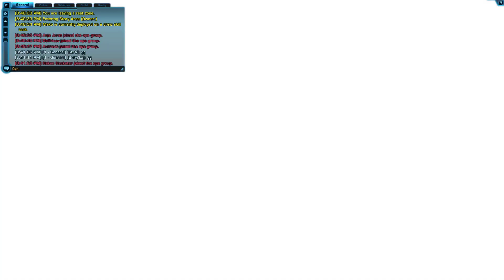Star Wars: The Old Republic: Bounty Hunter-Galactic Starfighter (Part 8 )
Hello there! In this series I will be documenting my playthrough with the Bounty Hunter class as an old Swtor player finally rejoining the game after a 4ish year absence. Sapper will be joining me as well as we race to complete all the content and get back up to speed with the game so come hang out with us!

I would be forever grateful for any support your willing to put towards the channel!